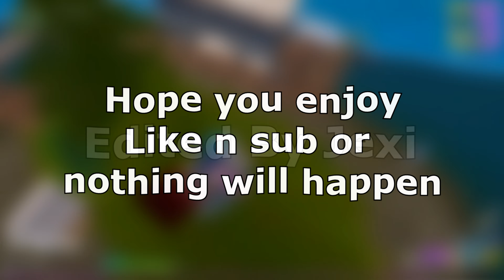Rockstar 🎸 | Road to a trickshot #1